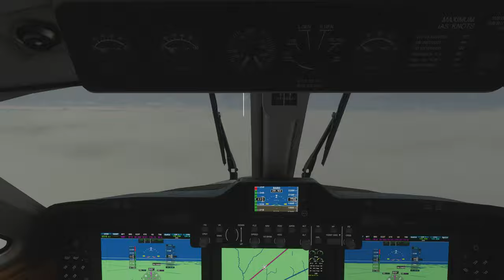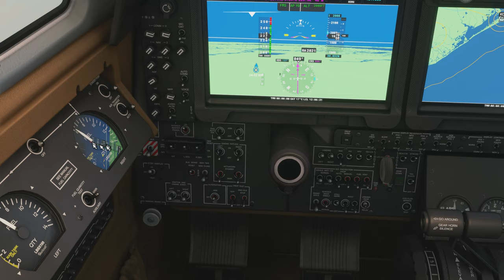Microsoft Flight Simulator Galveston-Orange County Stormy Beechcraft 350i King Air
Very stormy gray flight.

Flight from Galveston Texas to Orange County Texas. Flying a Beechcraft 350i King Air twin prop plane. 4K 60FPS.